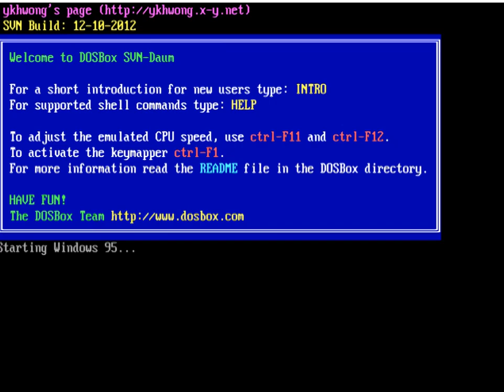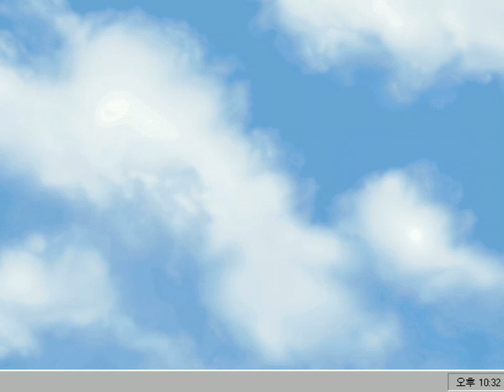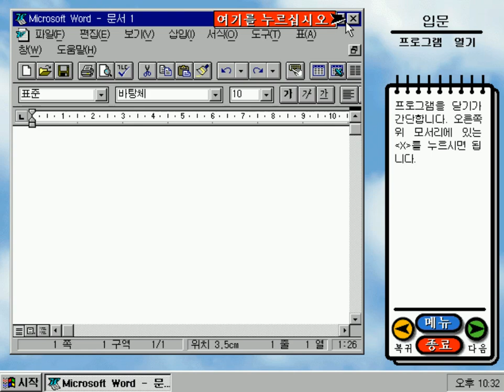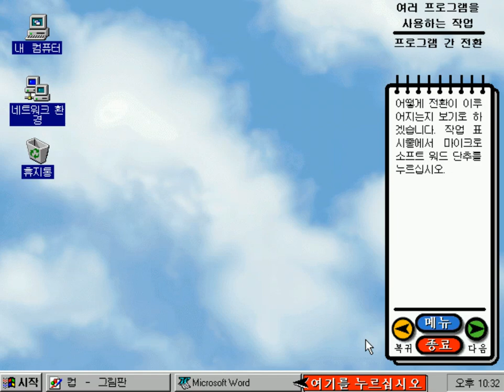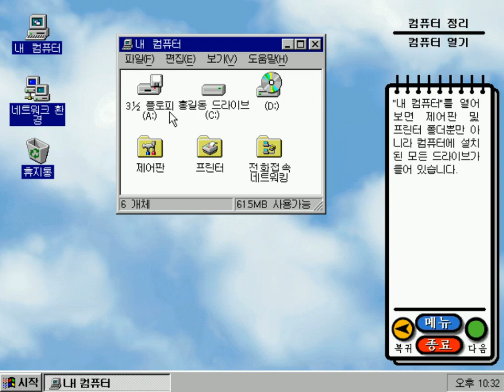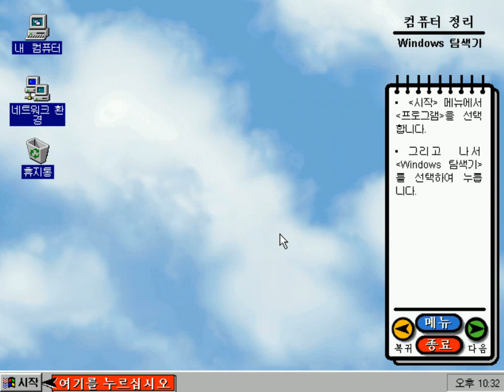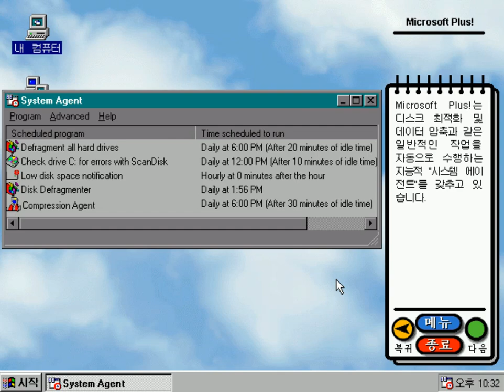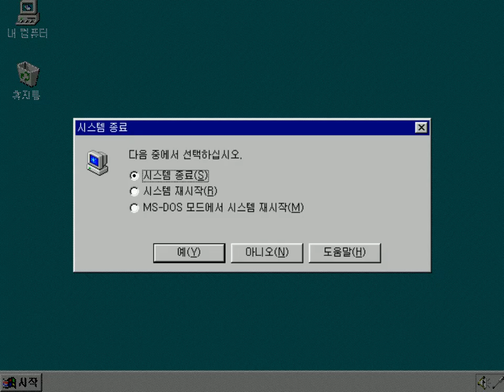윈도우 95 데모 (300회 이상)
윈도우 95 데모를 실행시켜봤습니다~
오늘은 요즘 인기없던 윈도우가 "윈도우 95 데모"라는 영상으로 다시 인기를 끓었습니다!  리메이크된 영상을 감상하시기 바랍니다~